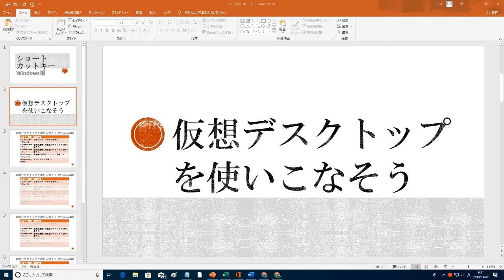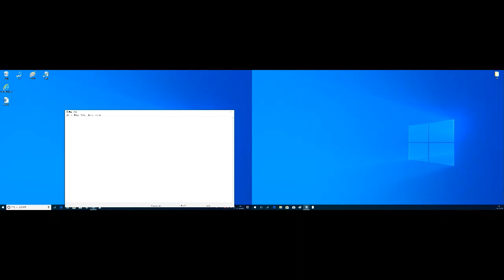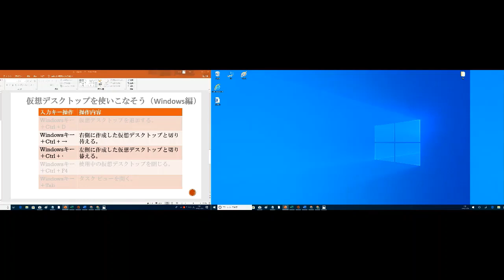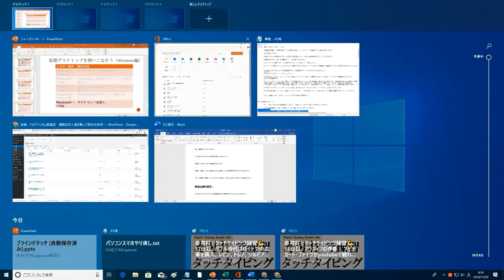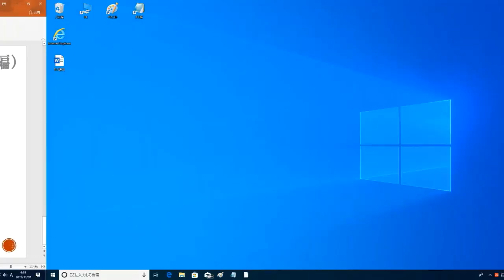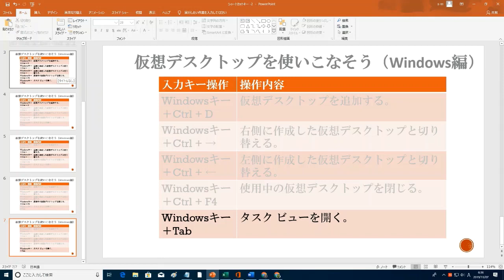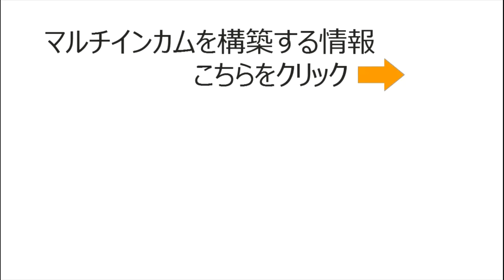windows10 ショートカット 仮想デスクトップを切り替えて仕事効率化♪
◆関連動画
パソコン操作は、まず、デスクトップをカスタマイズするところから！Windowsの設定やtipsを紹介♪

ショートカットキー Windows10 便利な６つを覚えるべき！パソコン操作が超早くなる！【時短術】

windows ムービーメーカーでも動画編集できます
youtube用にパソコンで無料で動画編集のやり方　windows movie maker（ウインドウズムービーメーカー）の使い方

Windows10でウインドウズムービーメーカーをダウンロードするときの注意点